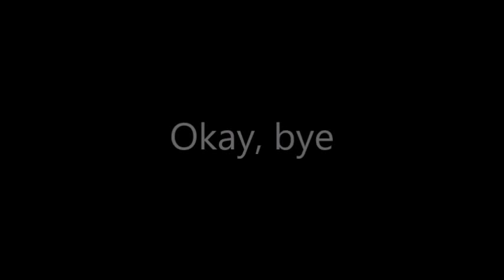Phone Call and End - Sound Effects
Phone call and end sound effect for those in need of that exact specific sound effect.